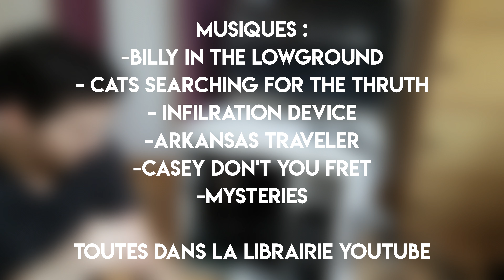JE MONTE UN PC pour le montage vidéo !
Hey, je ne suis pas un expert mais du coup c'est intéressant d'avoir vos avis et conseil pour quand je monterai un autre PC !

J'espère que ça vous fera rire !